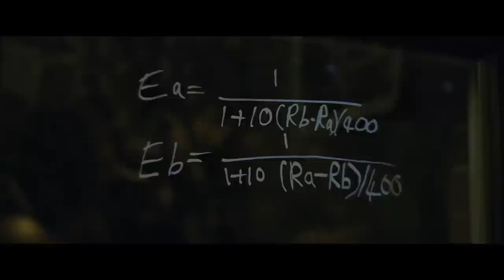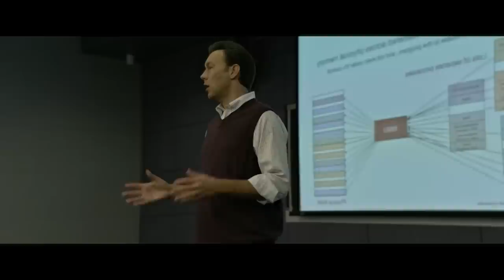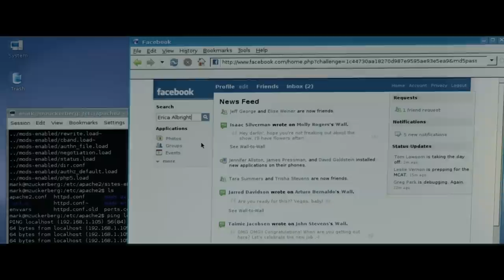These Two Programmers Changed The World (Movie Recap)